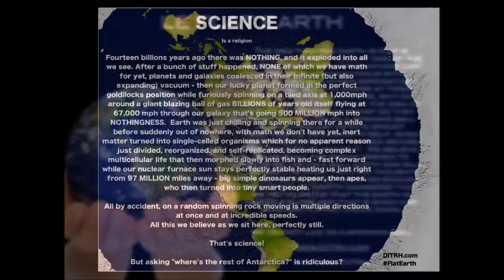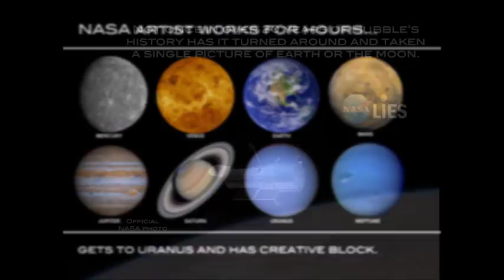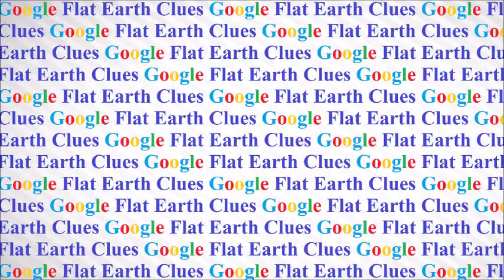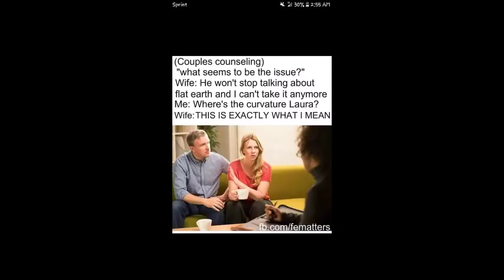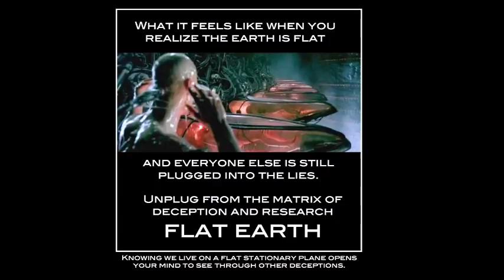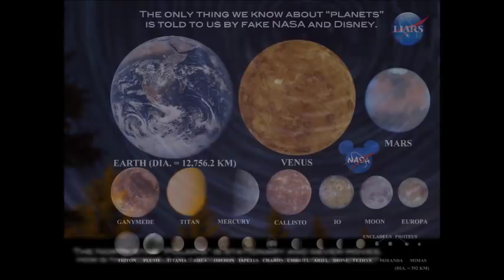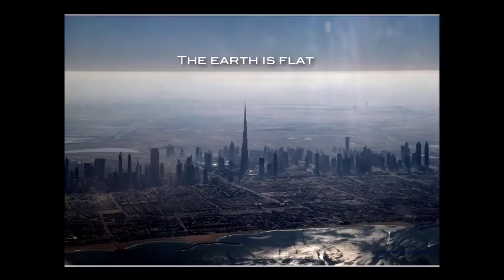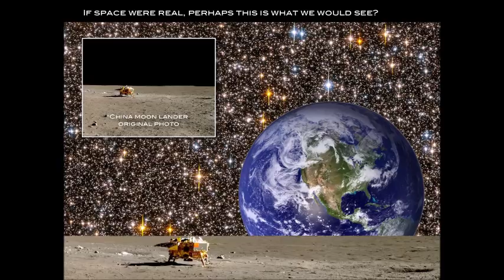Flat Earth Clues interview 168 Nothing's off the table - Mark Sargent ✅